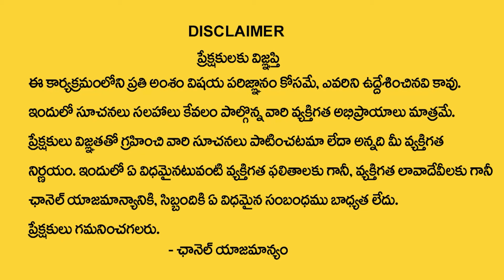Dhanassu Rashi 2024 - 25| Ugadi Rasi Phalalu 2024| Ugadi Panchangam| Dhanassu Rasiphalalu